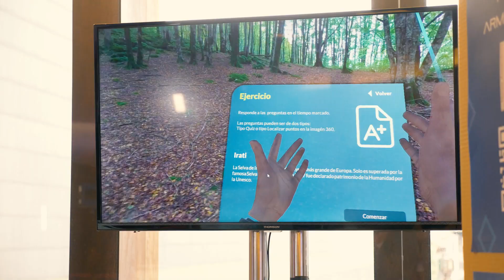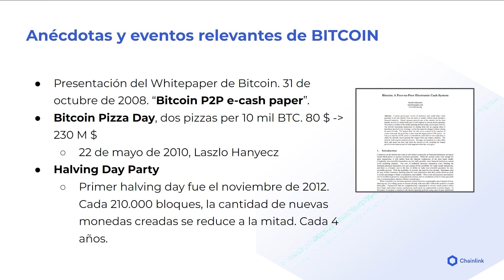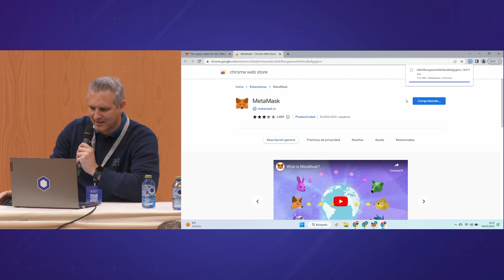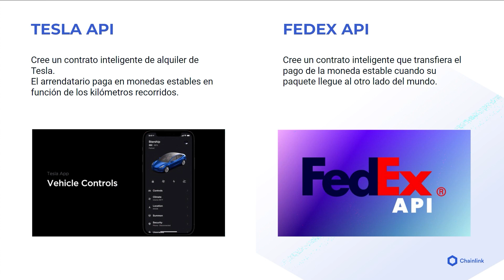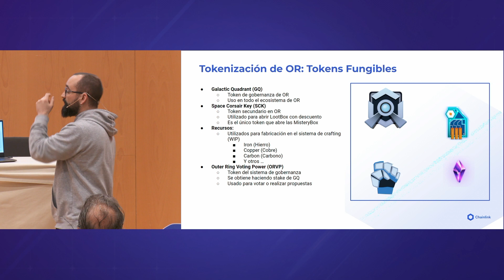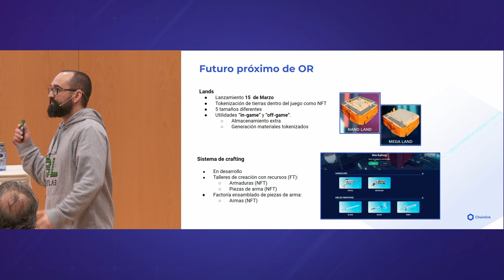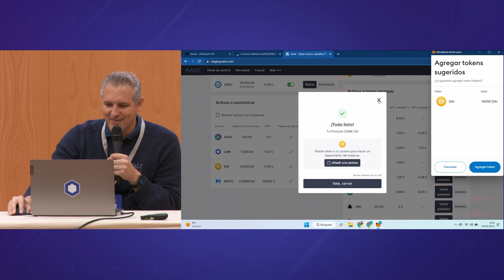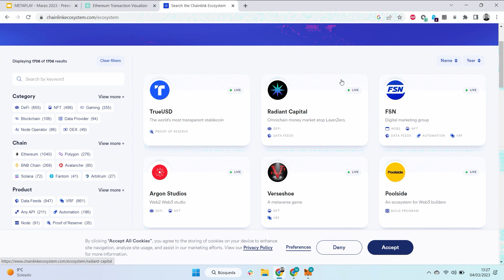METAPLAY IRIS DAY Marc Romero - Chainlink: Introducción a la blockchain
El Metaplay Iris Day reunió el 3 y 4 de marzo de 2023 a personas interesadas en las oportunidades del sector de los videojuegos, la web 3, el blockchain, la realidad virtual y el metaverso.

Marc Romero - Chainlinik: Introducción a la blockchain crea tus primeros NFT's dinámicos.